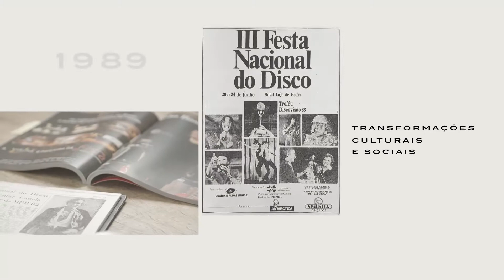Laje de Pedra, em Canela, será administrado pela rede Kempinski, referência mundial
Hotel Laje de Pedra é o escolhido pela rede Kempinski, referência em hospedagem de luxo no mundo, para a sua estreia na América do Sul
Leia mais: